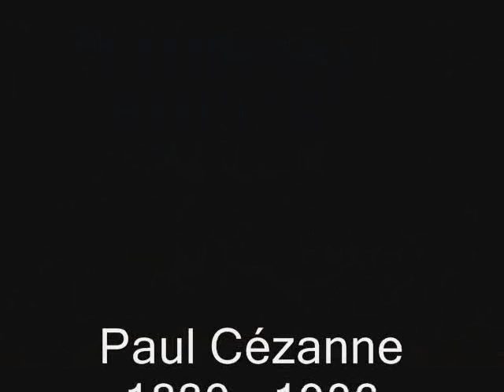George Torro Presents - Cezanne - Part Nine - Bathers